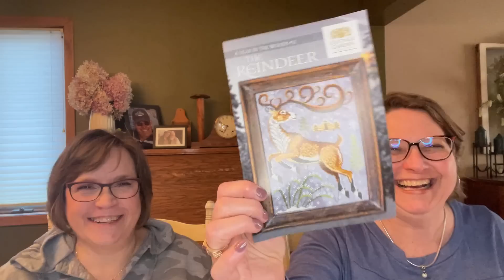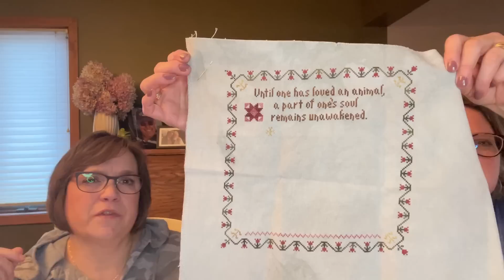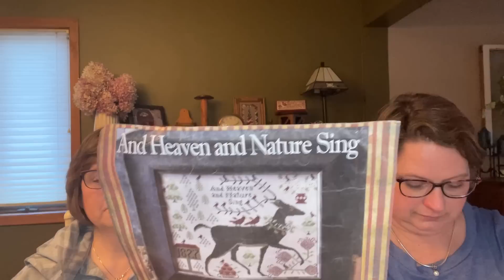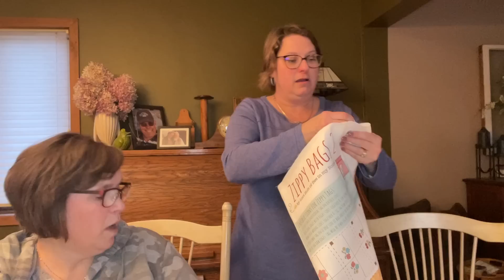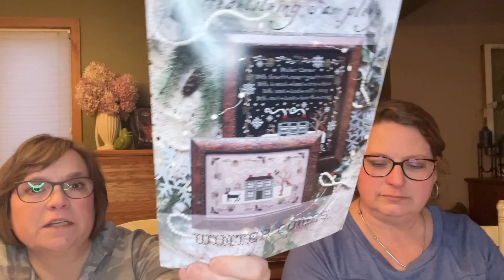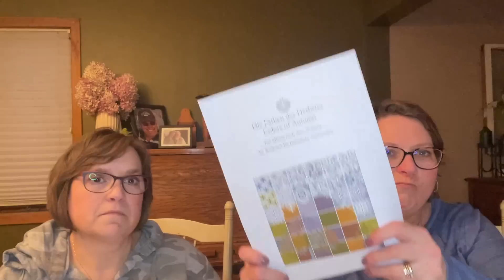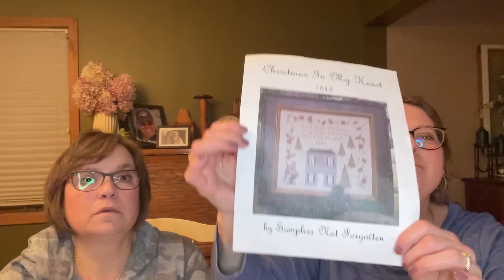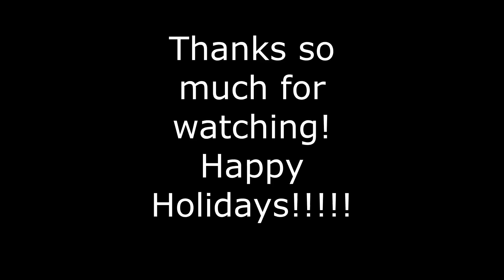Flosstube #31 WIP parade and Market talk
Welcomestitchery.com
shelly_kain - instagram
welcome21- instagram
welcomestitchery on Facebook
MyBusyNeedle on instagram and facebook-  Blyn Crisp for finishing
The  Sew' N Sews Flosstube
To The Point With Kathy Schmitz on Flosstube